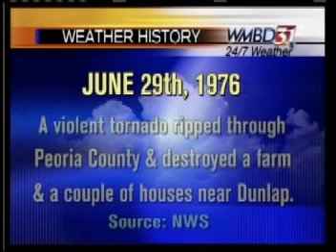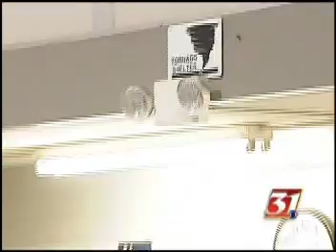Josh Stone Weather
Josh Stone and his weather reel.